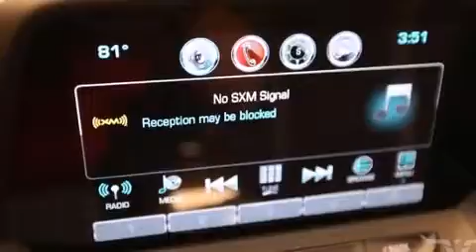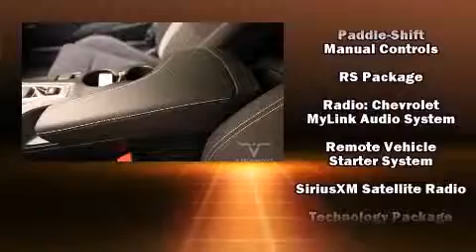2016 Chevrolet Camaro LT in Vernon, TX 76384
Vernon Auto Group

The 2016 Chevrolet Camaro. This 2 door, 4 passenger convertible offers the latest in technological innovation and style. Chevrolet made sure to keep road-handling and sportiness at the top of it's priority list. It features an automatic transmission, rear-wheel drive, and a refined 6 cylinder engine. The engine breathes better thanks to a turbocharger, improving both performance and economy. Top features include power front seats, 1-touch window functionality, front bucket seats, high intensity discharge headlights, tilt steering wheel, power door mirrors, a power convertible roof, and power windows. Audio features include an AM/FM radio, and 7 speakers, providing excellent sound throughout the cabin. Chevrolet ensures the safety and security of its passengers with equipment such as: dual front impact airbags with occupant sensing airbag, knee airbags, traction control, brake assist, a panic alarm, onStar, and 4 wheel disc brakes with ABS. Electronic stability control ensures solid grip atop the road surface, no matter how challenging the driving conditions. We know that you have high expectations, and we enjoy the challenge of meeting and exceeding them! Please don't hesitate to give us a call.